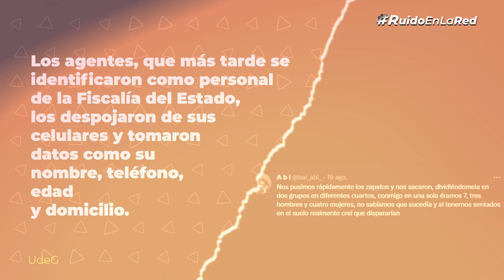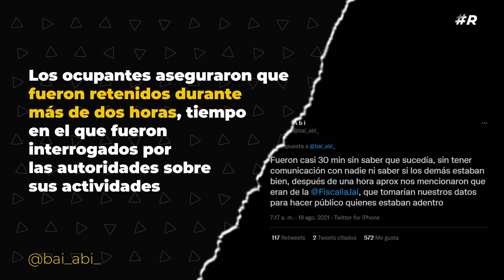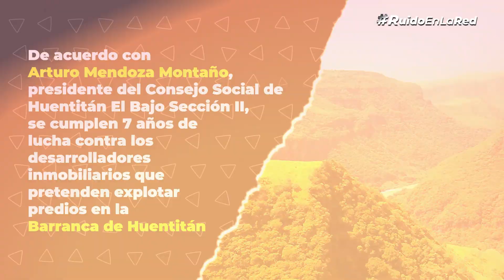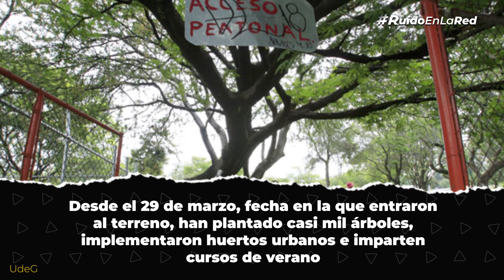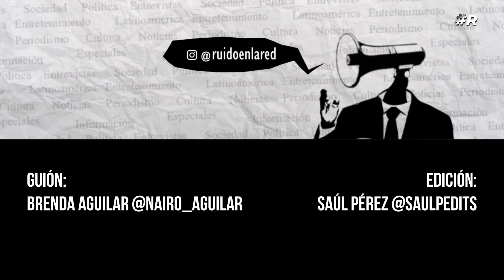Parque Resistencia Huentitán: la lucha contra Iconia y la mafia inmobiliaria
¿Qué pasó en Parque Resistencia Huentitán? Estudiantes y vecinos de Huentitán, Jalisco, fueron desalojados con violencia por policías estatales y elementos de la fiscalía. ¿La razón? La lucha que mantienen contra las desarrolladoras inmobiliarias que buscan apropiarse del patrimonio municipal.

👉 Twitter.com/ruidoenlared
👉 Instagra.com/ruidoenlared